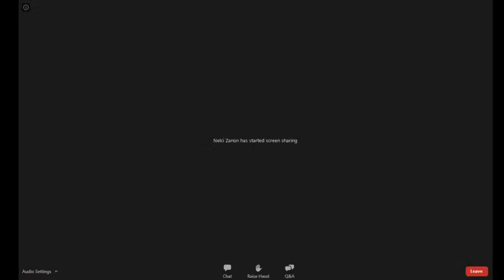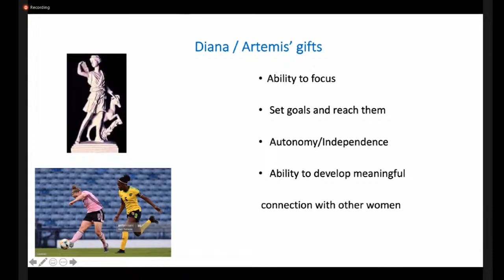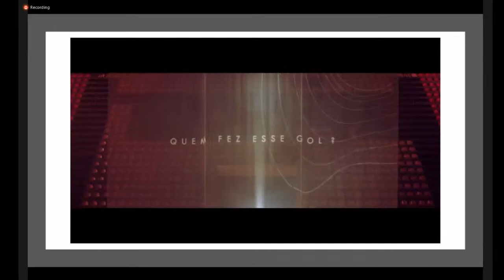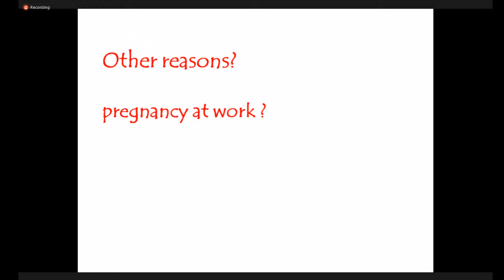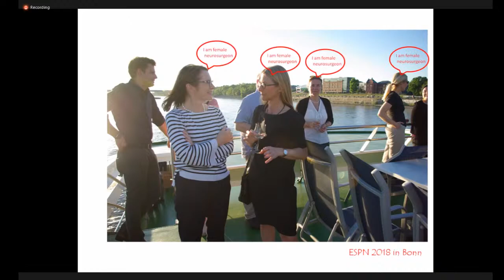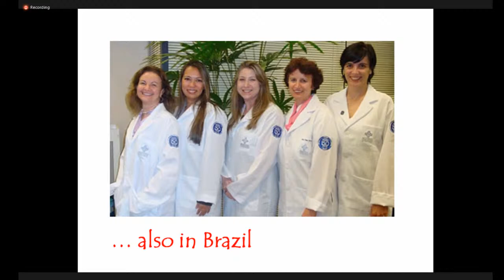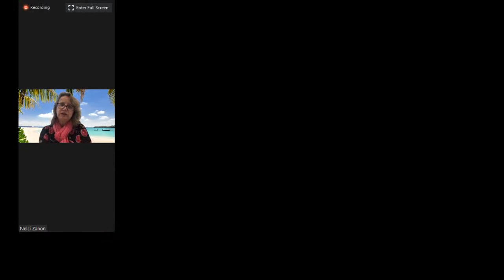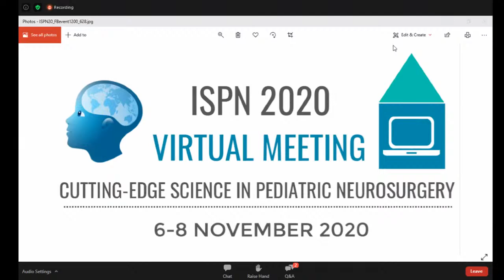Clash of the Titans - Women are at a disadvantage in pediatric neurosurgery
Episode X in our ISPN Clash of the Titans webinar series covered the topic: "Women are at a disadvantage in pediatric neurosurgery" with titans Nelci Zanon (Brazil) and Martina Messing-Jünger (Germany) confronting each other. The session was moderated by Graciela Zuccaro (Argentina), former ISPN President and José Francisco Salomao (Brazil), ISPN President.